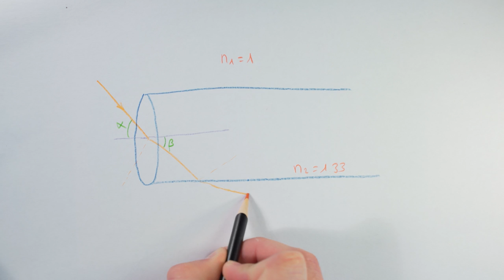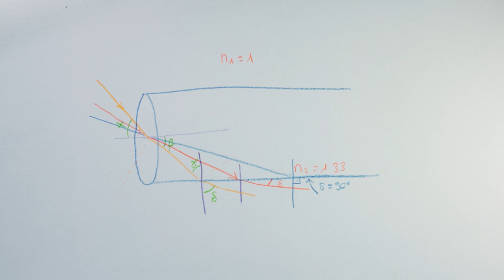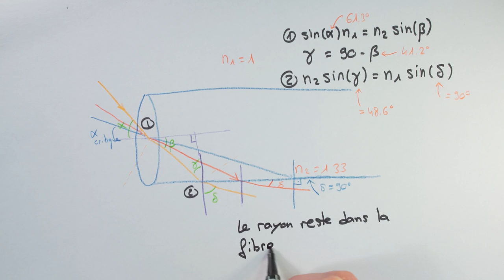Optique - exercice - Fibre optique